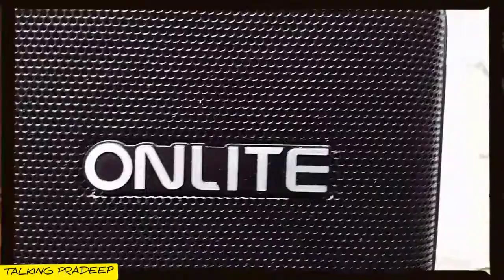OnLite wireless speaker unboxing under 500 || talkingPradeep || budget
low budget

you support me